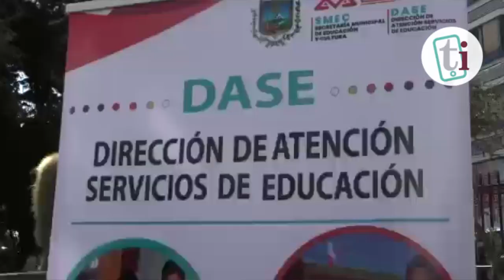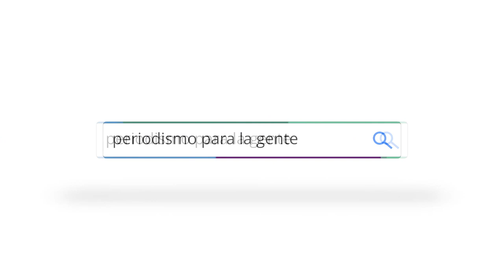Alcaldía comienza campaña de carnetización para niños en El Alto y puedan acceder al bono PMADI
La Alcaldía de El Alto junto al Servicio General de Identificación Personal (Segip) comenzaron este lunes la campaña de carnetización para niños de kínder y prekínder de las unidades educativas fiscales; y puedan accedan al pago del bono ‘Programa Municipal de Apoyo al Desarrollo Infantil’ (PMADI).